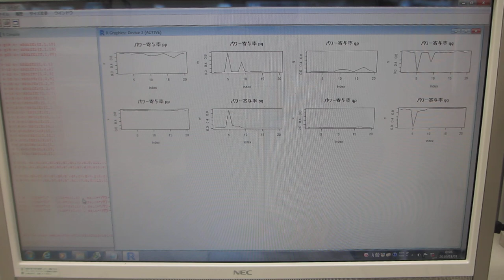洗浄液の超音波と水槽表面に伝搬する超音波の相互作用を評価する技術（超音波システム研究所）